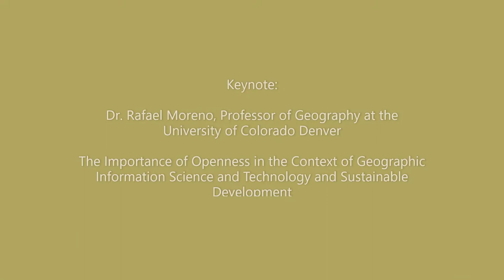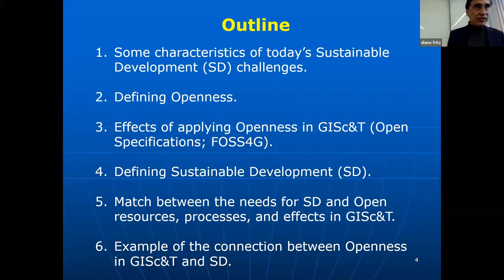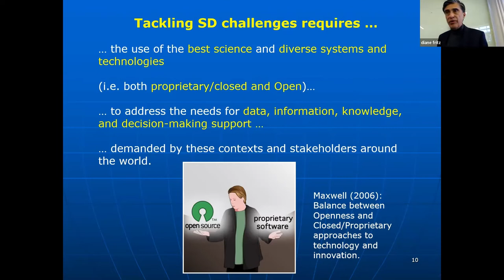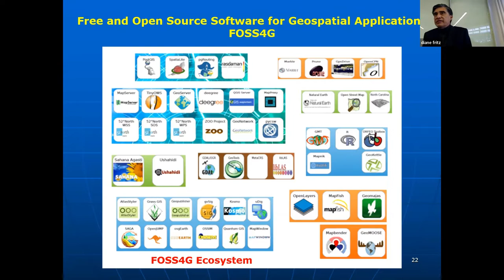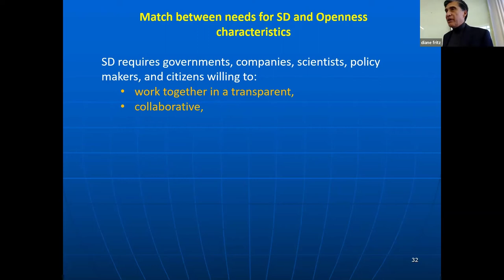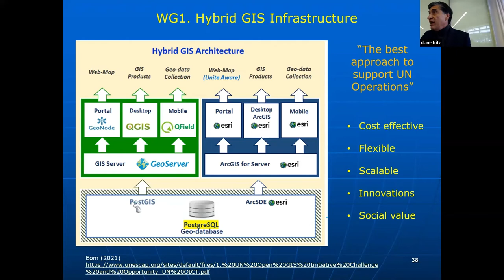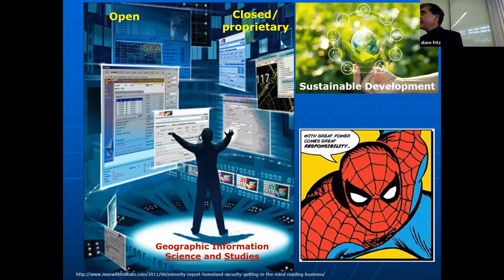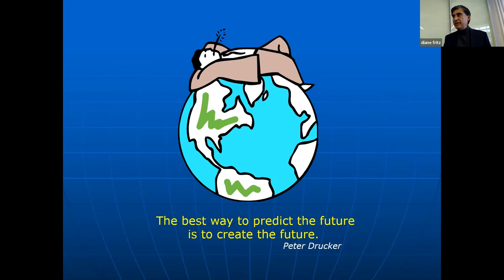GIS Day 2022: Intro and Keynote by Dr. Rafael Moreno - Openness in GIS&T and Sustainable Development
The Importance of Openness in the Context of Geographic Information Science and Technology and Sustainable Development

Rafael Moreno, Professor of Geography at the University of Colorado Denver Bio

Dr. Rafael Moreno received his B.S. in Forestry from the Universidad Autónoma Chapingo, Mexico in 1982 and his M.S. and Ph.D. in Natural Resources Management from Colorado State University in 1987 and1992 respectively. He worked as a researcher for the National Institute for Forestry, Agriculture and Livestock Research (Mexico) and served as the Director of the National Center for Forest Ecosystems Conservation and Management (Mexico). He was Post Doctoral Fellow with the Organization of American States—SEMARNAP in collaboration with the University of Western Ontario (Canada) for a year in 1995. In 1996 he returned to Colorado as an Assistant Professor at Metropolitan State University of Denver. Subsequently, he was the Director of the Master of Science in GIScience program at the University of Denver for two years, and is currently an Associate Professor in the Department of Geography and Environmental Sciences at UCD. Since 1996, he has taught courses in GISscience and technology, environmental science, land use planning and sustainability in natural resources management. His current research concentrates on the analysis of fragmentation and anthropogenic pressure on the forest areas, Decision Support Systems for forest management, and the use of Geospatial Open Source Software for creating local and Web-based spatial information systems.